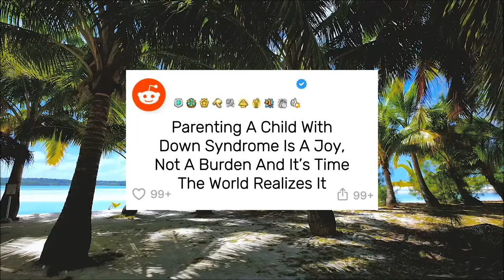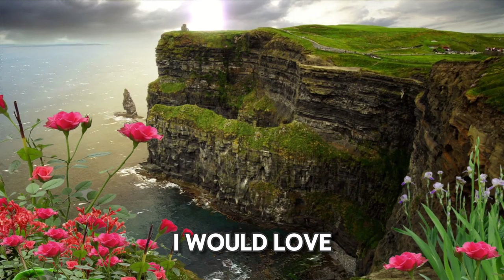Parenting A Child With Down Syndrome Is A Joy, Not A Burden And It’s Time The World Realizes It